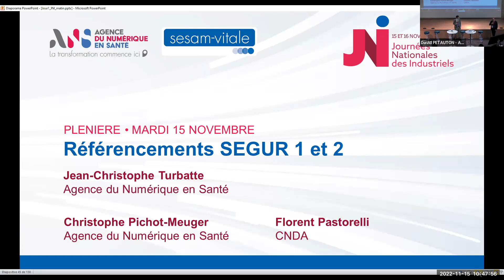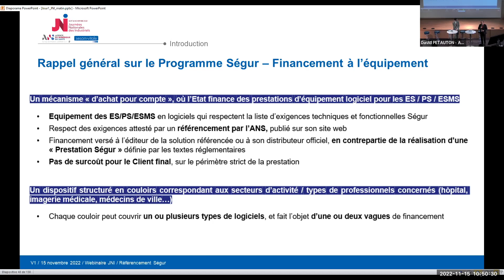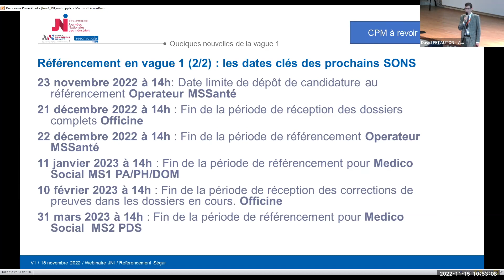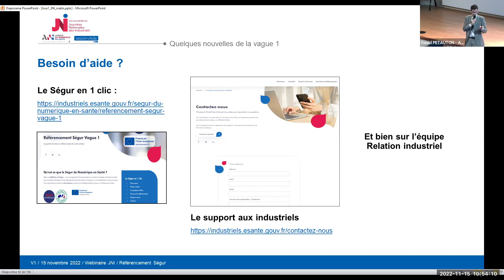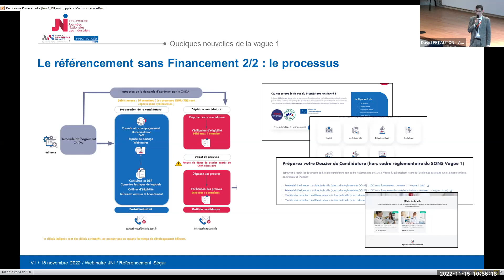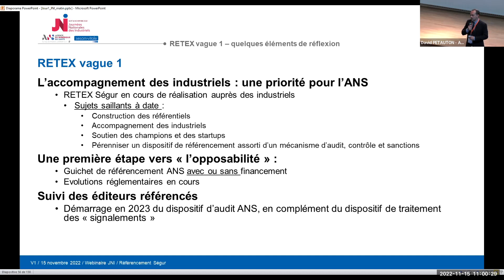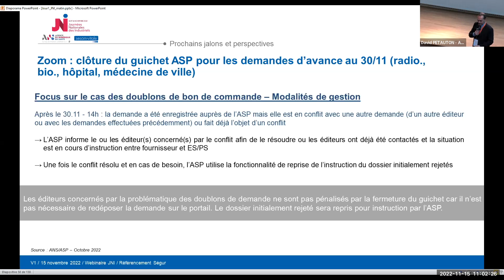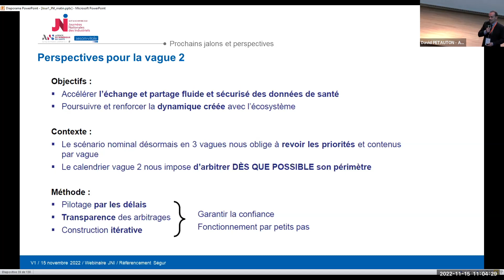[JNI2022] Référencements Ségur vague 1 et 2